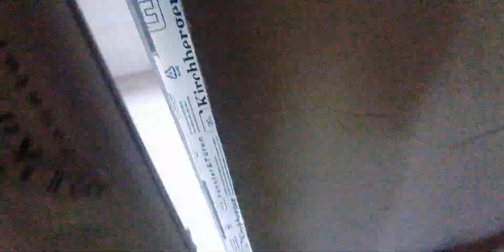Tauiwoods upstairs and the window and door